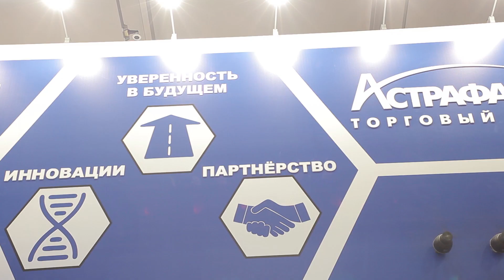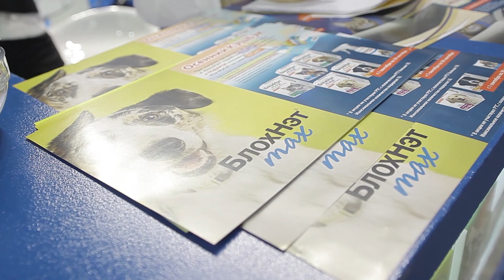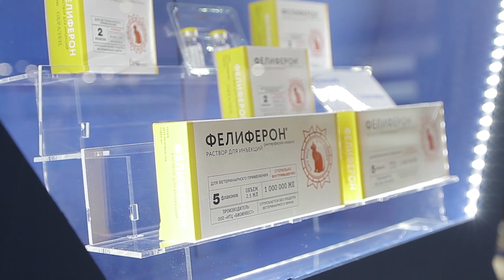ТД «Астрафарм» на «ПаркЗоо 2018»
19 - 21 сентября 2018 г. в КВЦ «Сокольники» (г. Москва) состоялась 8-я крупнейшая в России специализированная международная выставка зоотоваров «ПаркЗоо-2018», где  ТД «Астрафарм» принял активное участие, демонстрируя преимущества своих торговых марок не только на витринах, но и на трехметровой высоте.

В этом году ТД «Астрафарм» встречал гостей и посетителей выставки на концептуальном стенде, с лозунгом «Будущее сегодня», выполненным в современном стиле с применением передовых технологий и дизайнерским оформлением в виде сот, символизирующих структуру химических формул. Экспозиция привлекла в два раза больше посетителей, чем в прошлом году. Публике были представлены ключевые направления работы ТД «Астрафарм»: Инновации, Партнерство и Уверенность в будущем.